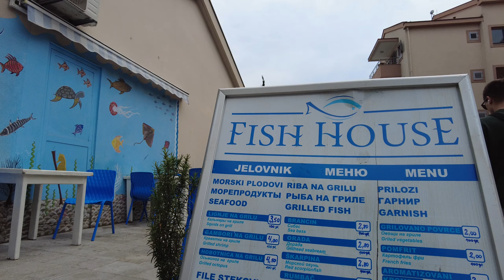Budva, Montenegro 2023/05, 🌡T+26C°, 2023.06.17 - #25/2